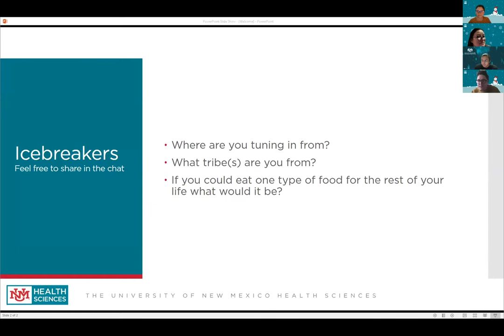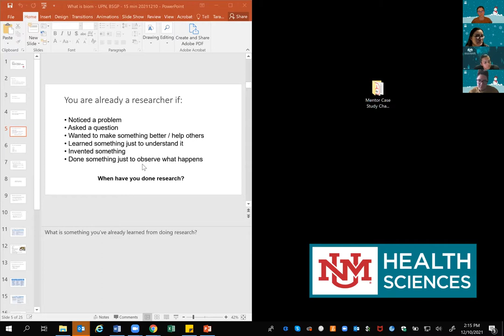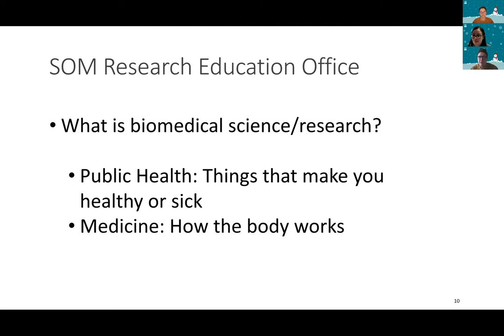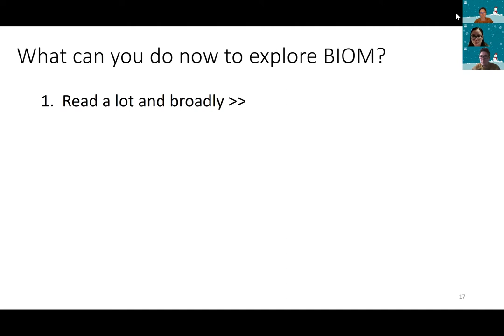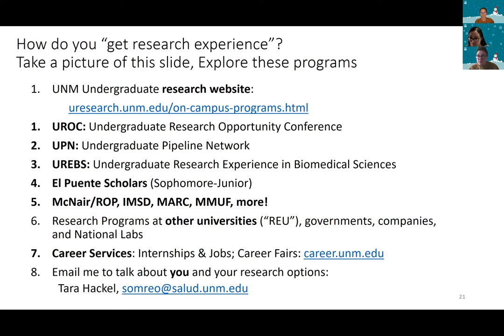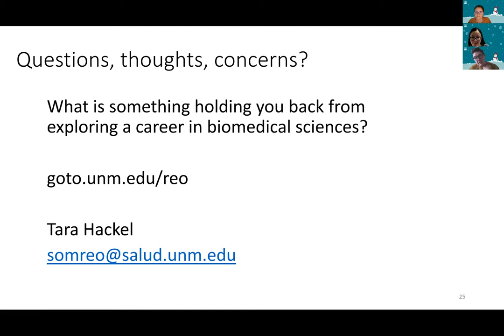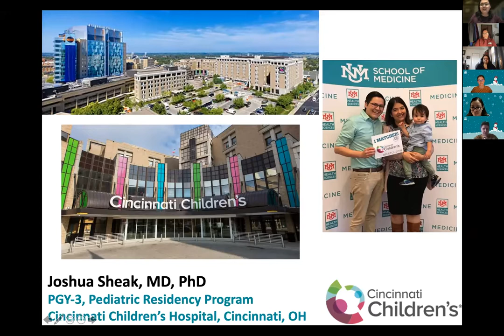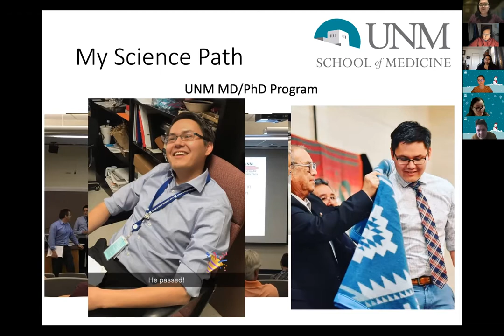Pathways into Biomedical Sciences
An informative panel discussion and presentation held by the University of New Mexico Center for Native American Health the UNM School of Medicine Research Education Office. Fall - 2022